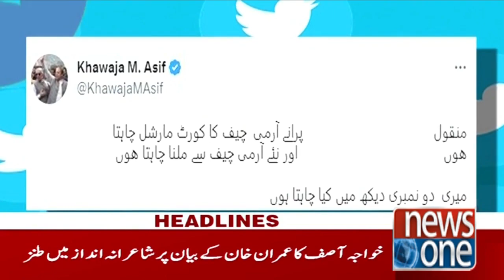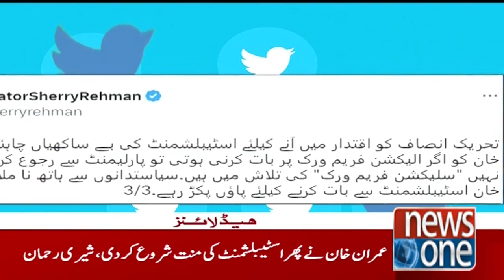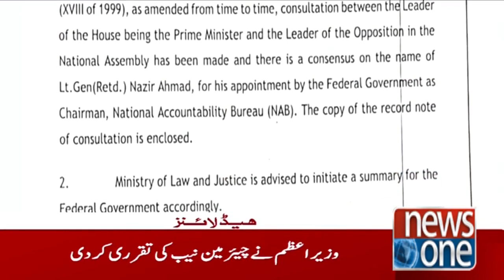12AM Headlines | Imran Khan Speech | Miftah Ismail | PMLN | 05 Mar 2023 | NewsOne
12AM Headlines | Imran Khan Speech | Miftah Ismail | PMLN | 05 Mar 2023 | NewsOne